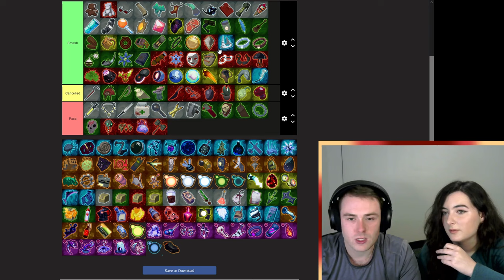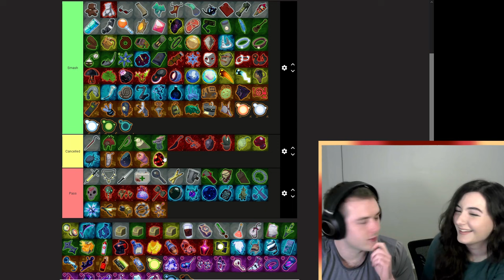Smash or Pass - EVERY Risk of Rain 2 Item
Check the chapters for the best moments!

What Risk of Rain 2 items would you smash or pass?
Beware: Hot takes and questionable commentary
Guest starring my girlfriend, Lydia, to judge me and give her spicy opinions.

Please like and sub if you'd like to see more content :)
Comment if you'd like to smash any of the items, or if you'd pass on any we didn't.

00:00 - Intro
00:20 - Smash or Pass?
03:19 - Gasoline
03:39 - Stun grenade
03:51 - Fireworks
04:02 - Energy Drink
05:13 - Focus Crystal
06:40 - Will-o'-the-Wisps
07:30 - Predatory Instincts
08:05 - Harvester's Scythe
10:55 - War Horn
13:00 - Happiest Mask
24:14 - Eccentric Vase
26:05 - Gorag's Opus
26:56 - Empathy Cores
27:38 - Scrap
27:56 - Mocha
29:47 - Laser Scope
31:16 - Light Flux Pauldron
31:29 - Egocentrism
32:04 - Goobo Jr.
34:06 - Polylute
35:04 - Tentabauble
35:58 - Outro